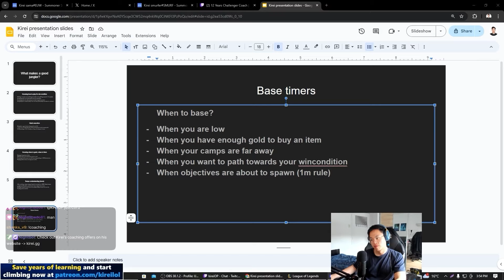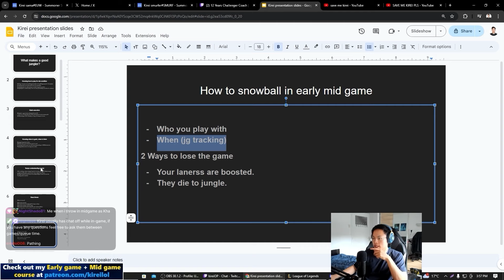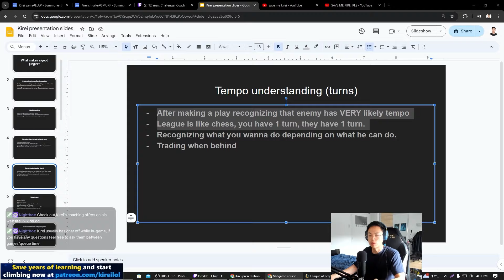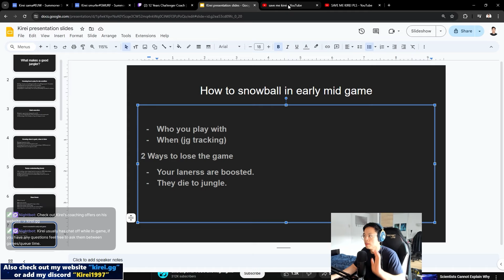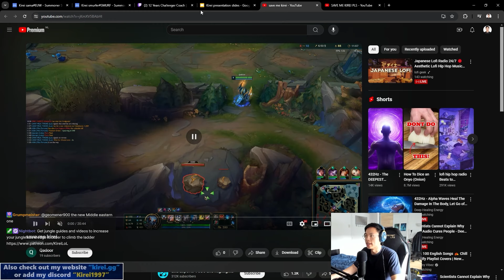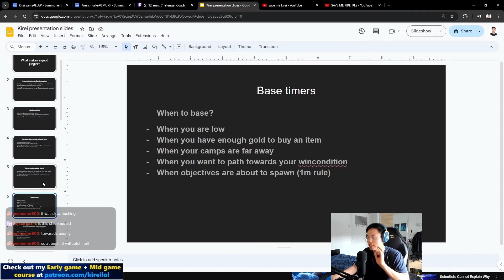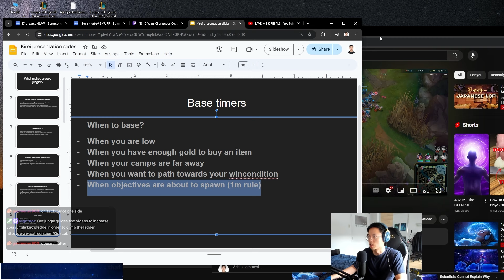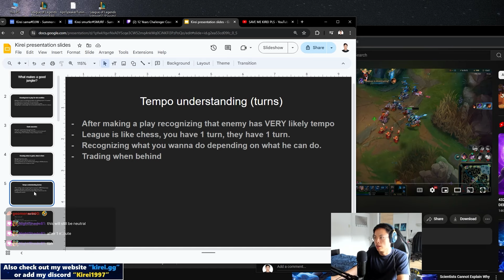When a Rank 1 player Coaches Diamond players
↓  More Info Below ↓
Socials

Thumbnail by: @kraanski